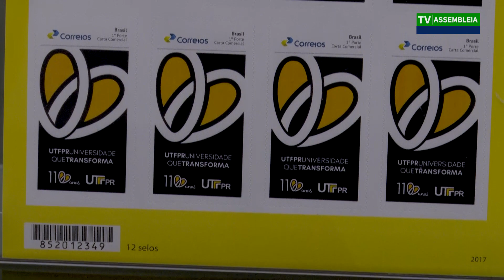Defesa da educação marca homenagem da Alep aos 110 anos da UTFPR